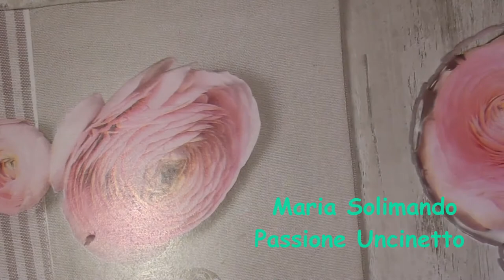PIASTRELLE PERSIANA - 2° parte PIASTRELLA DA INCASTRO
PIASTRELLE PERSIANA - 2° parte - PIASTRELLA DA INCASTROPiastrelle per unire le Piastrelle Persiane della 1° parte